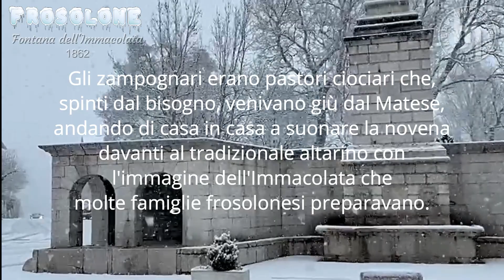FROSOLONE - ANTICA NOVENA DELL' IMMACOLATA CONCEZIONE DEDICATA ALL' IMMACOLATA DELLA "FONT ROSS"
Novena dell'Immacolata Concezione degli zampognari, in voga a Frosolone fino agli anni 50!